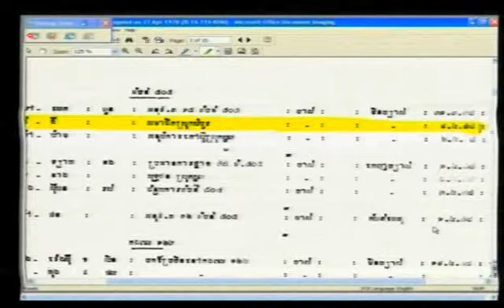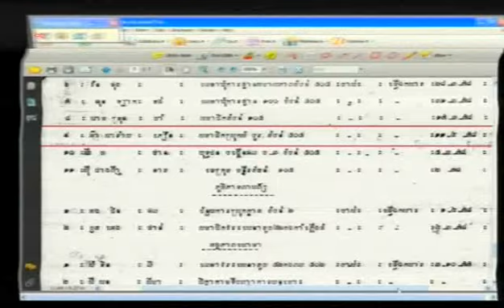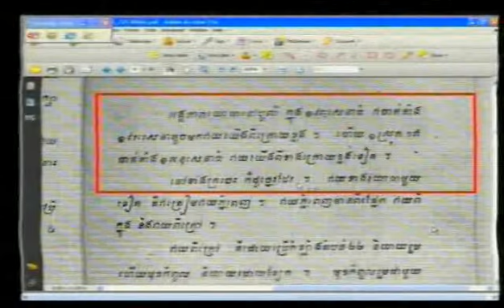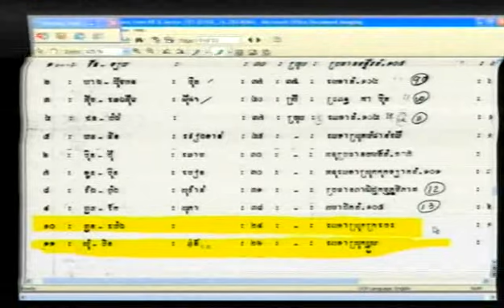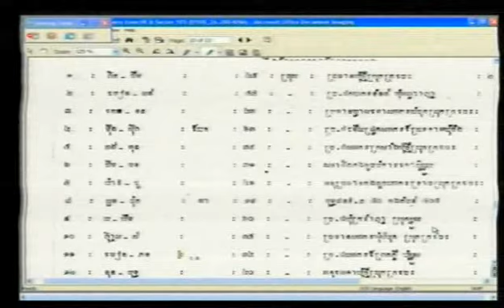Evidentiary Hearing in Case 002 | June 19, 2012 - Part 4 (Khmer)